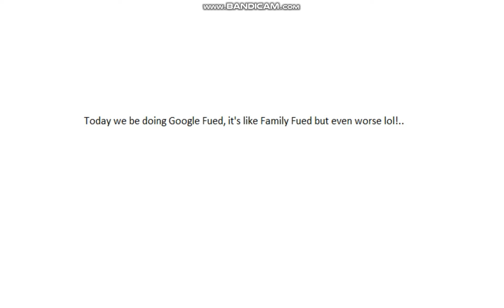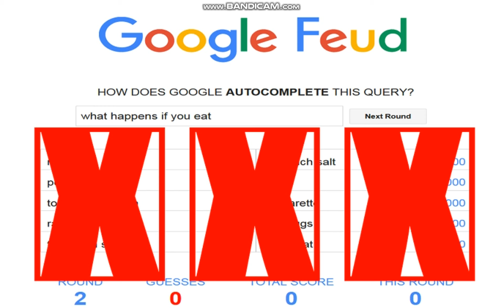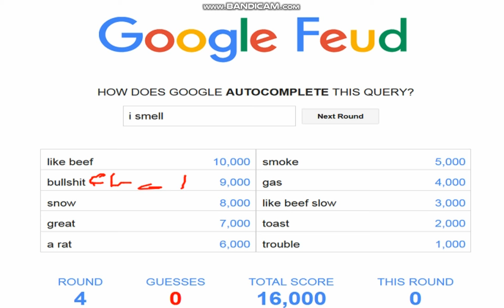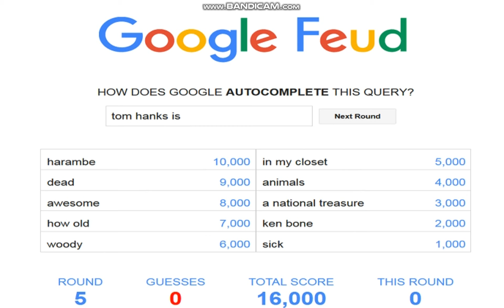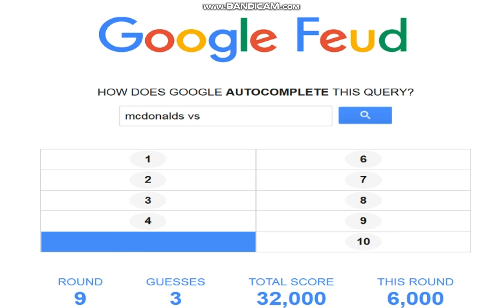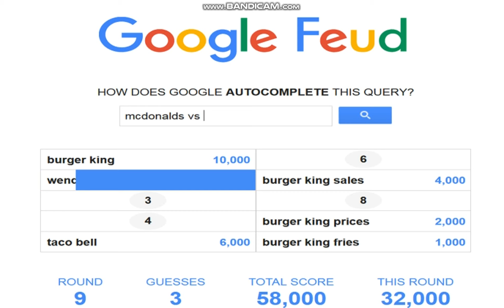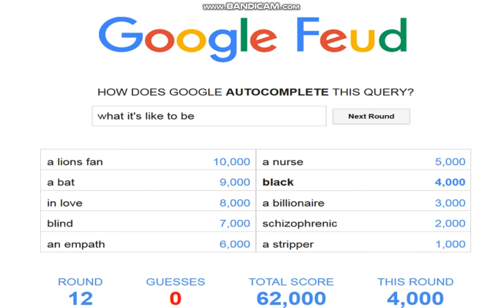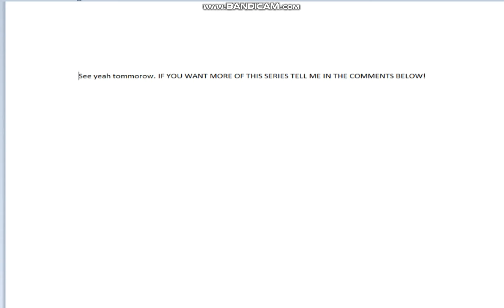WHO ANSWER THAT QUESTION | Google Fued #1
Who answer that question!.

Keep it like a 'Diamondoors.'